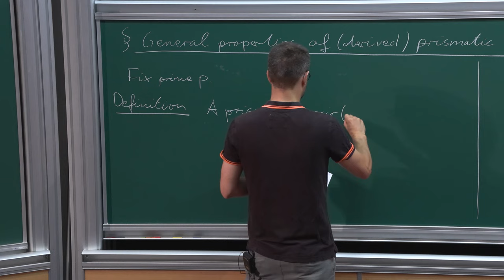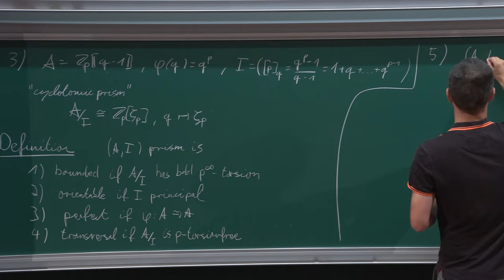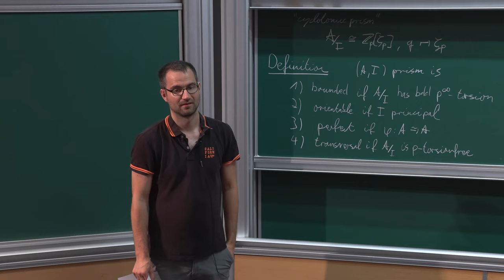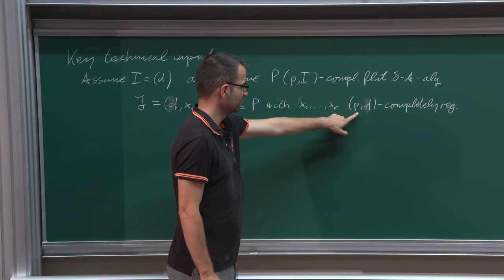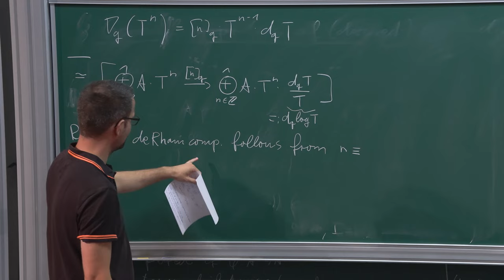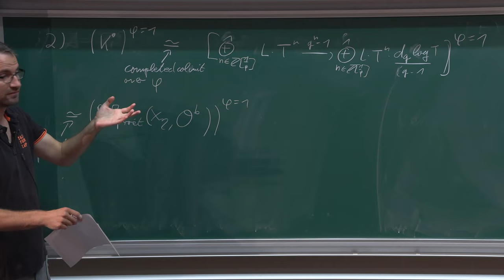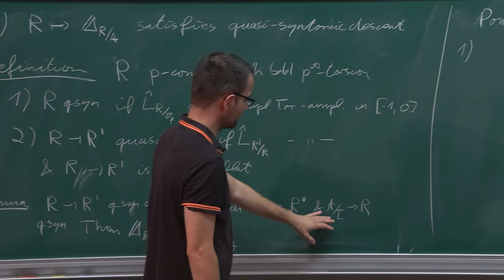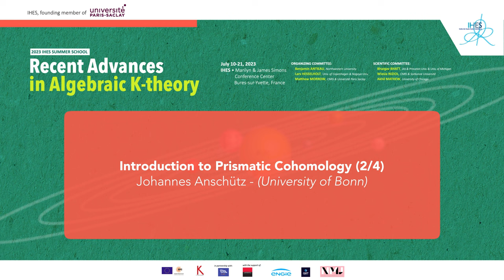Johannes Anschütz - 2/4 Introduction to Prismatic Cohomology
This series of four lectures will offer an introduction to prismatic cohomology as developed by Bhatt and Scholze. More concretely, we plan to cover:
1) Prismatic cohomology in char 0 and characteristic p
2) General results on (derived) prismatic cohomology
3) Prismatization as a tool for understanding prismatic cohomology
4) The prismatic logarithm

Johannes Anschütz (University of Bonn)